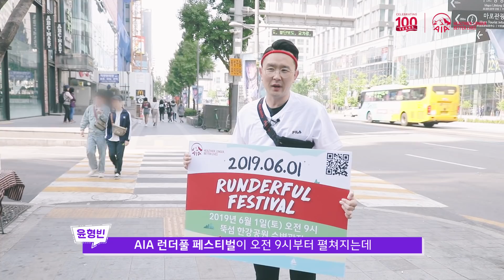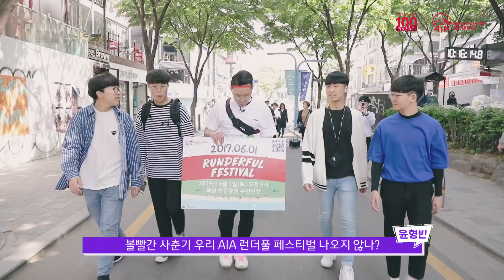과연 윤형빈은 미션에 성공할 수 있을까?! [AIA생명] 윤형빈의 미니 런더풀 페스티벌 1탄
[ 🎪 ] 윤형빈의 '미니 런더풀 페스티벌 1탄'

윤형빈에게 주어진 특별한 미션!
홍대입구역에서 윤형빈소극장까지
10명의 참가자를 모집하라!!

과연 윤형빈은 미션에 성공할 수 있을까?!